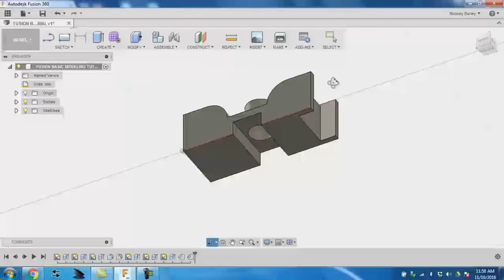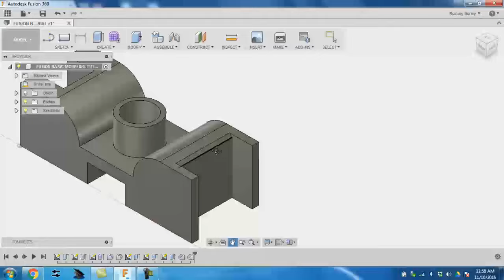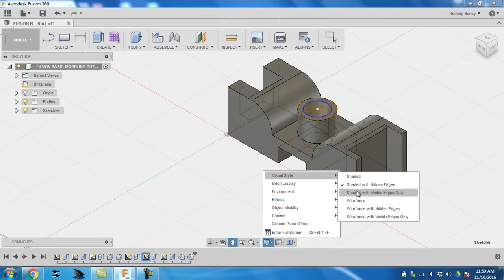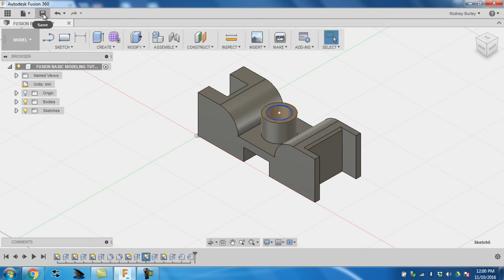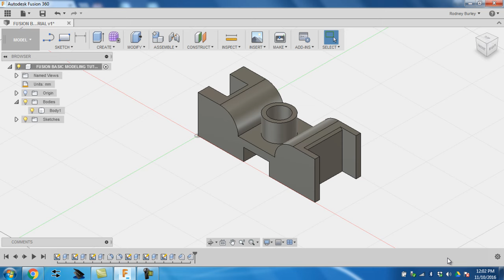Fusion 360 Basic Environment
Basic Navigation of Fusion 360, Pan, Zoom, Model Tree, Display styles, Named views,